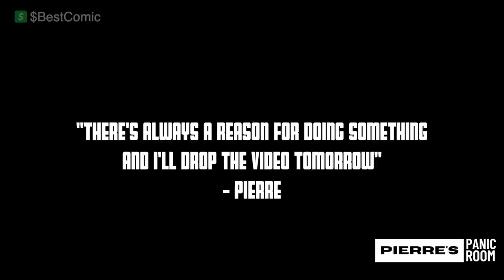D'Lai Talks rough upbringing, touring w/ Bill Bellamy, & some things he didn't want to talk about!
D'Lai Talks rough upbringing, touring w/ Bill Bellamy, & some things he didn't want to talk about - Pierre's Panic Room
Have a thought? Leave it in the comments! :D

$Bestcomic

Follow Host @ComicPierre & @PierresPanicRoom on all social media platforms
Editor @BuckBanditReno @BUCKBANDITNETWORK